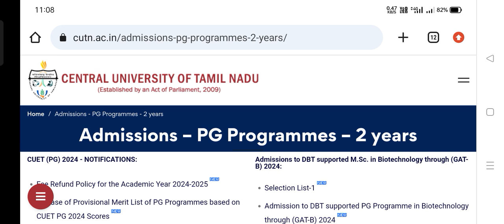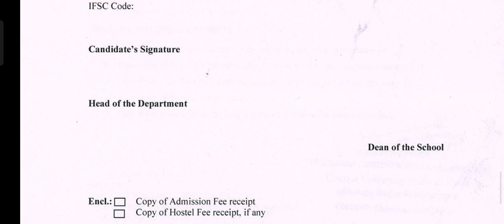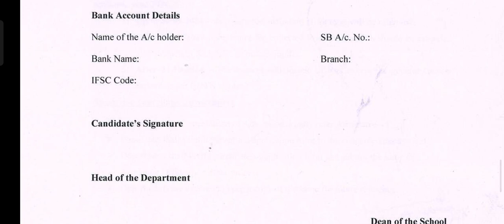Central University, Thiruvarur | Refund Procedure | How to apply?